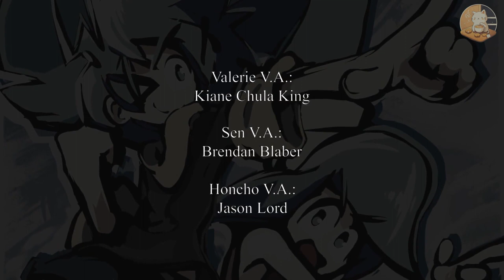ЗА ТУМАНОМ: НИТЬ В ИГЛЕ - ЭПИЗОД 6 | РУССКИЙ ДУБЛЯЖ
━━━ ▼ РАЗВЕРНИ ОПИСАНИЕ ▼ ━━━

С течением времени план Эбисса близится к завершению, и нашим героям нужно как можно быстрее остановить его. Все, что остается нашим героям, - это решиться... надеюсь.

Роли дублировали:
• Валери - Bvia
• Сен - Мирегр
• Хончо, Отец - Neo
• Итер - LANKETT
• Эбисс - Лист
• Узник - Akkakken

Звукорежиссёр:
• Demonic_wolf

Саунд дизайн, локализация превью, роспись ролей:
• LANKETT

Перевод и адаптация текста:
• Kat

Редактура перевода:
• Neo